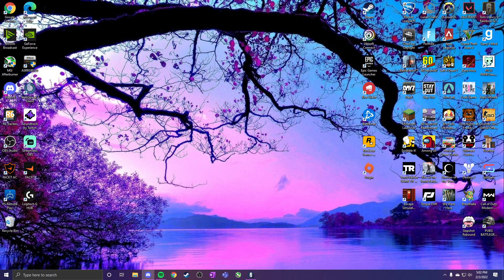Tom Clancy's Rainbow Six Siege | made 2 ashes leave in 2 rounds